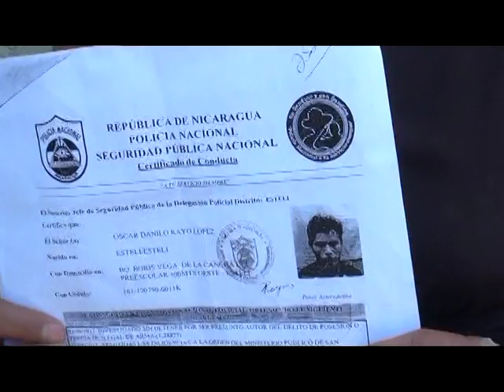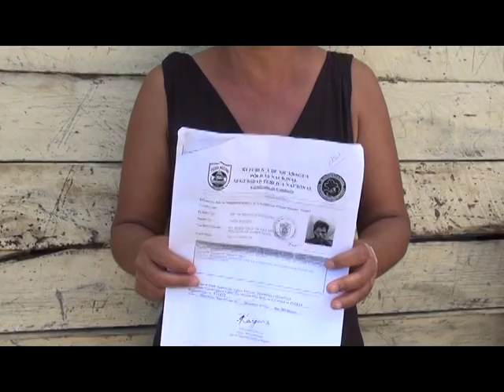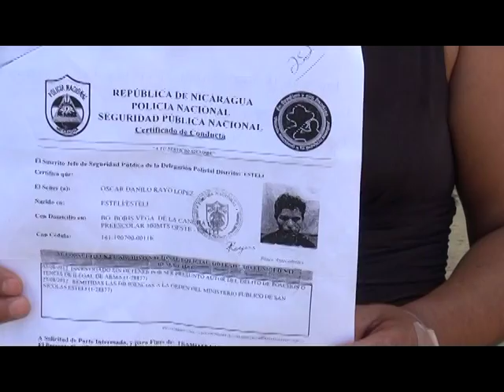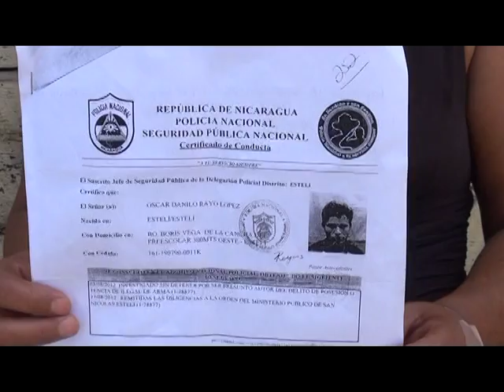EQUIVOCACION RECORD POLICIAL EN ESTELI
NOTA INFOMATIVA AL CIERRE